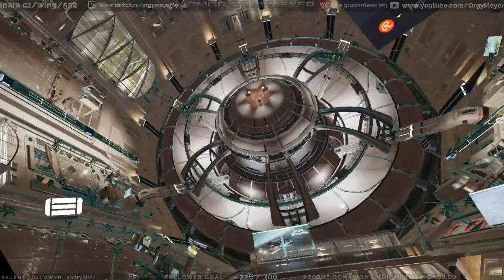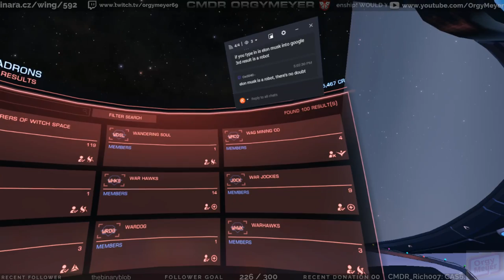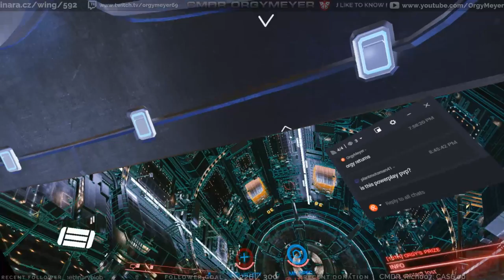ORGY STREAM - Elite Feet